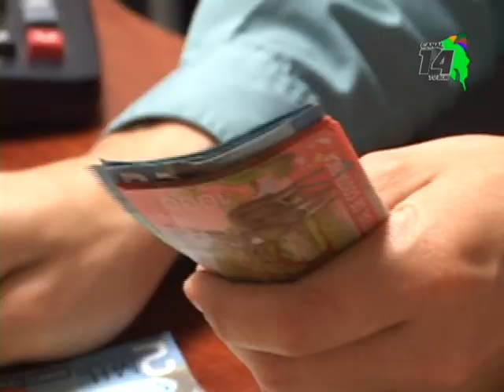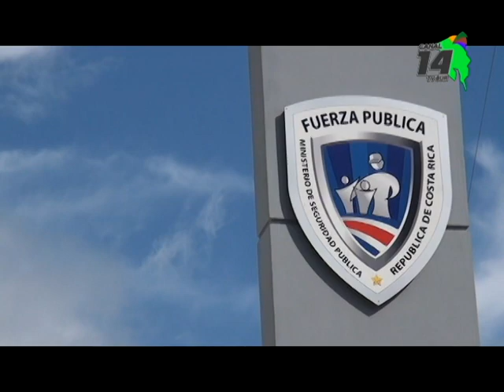Timos como el de la lotería, el oro y los hurtos por descuido aumentan en el cierre del año, en la F